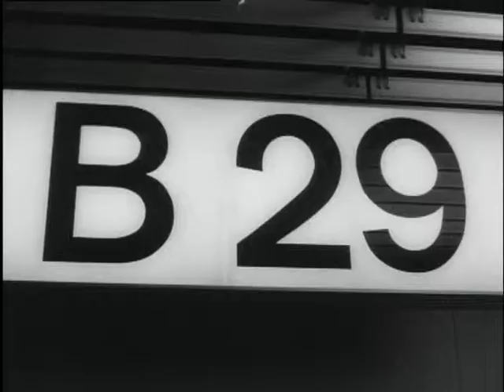Crew Jozina free (Weeknummer 67-48) 🔴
Description (more): The crew members of the coaster Jozina arrive at Schiphol and be greeted by family members, after they are released from Nigeria. They were arrested and convicted for alleged gun-running. In the press room explaining their release.